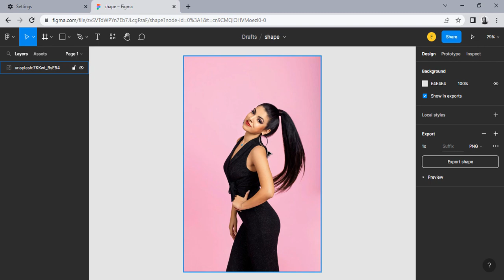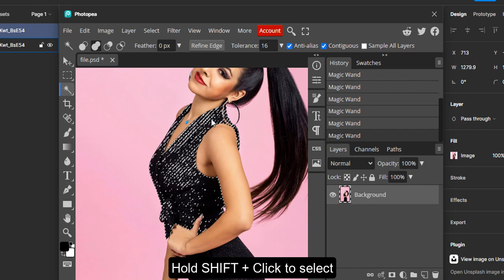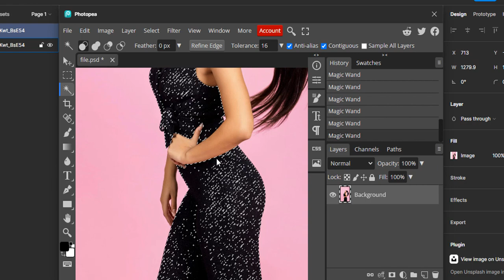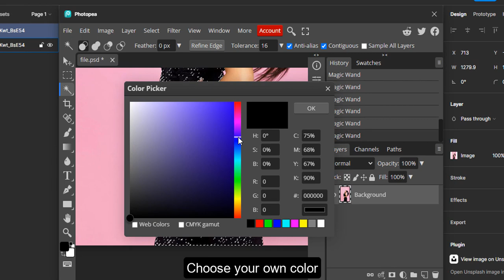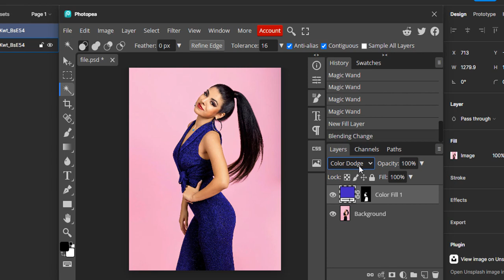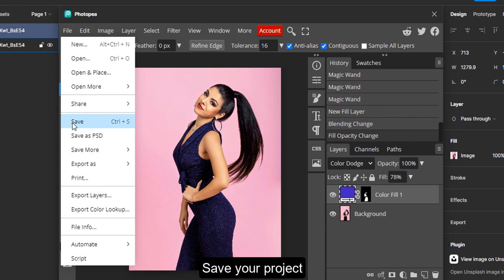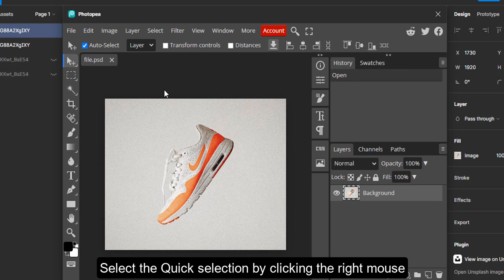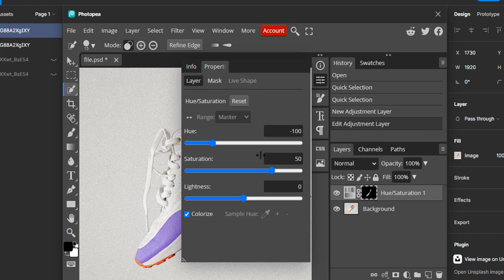Change Any Color || Figma Photopea Tutorial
In this tutorial,  i'm going to share you how to change the color of an object in figma